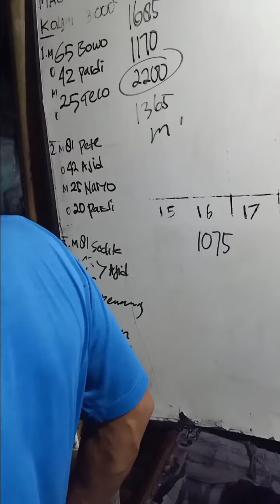Tes Umpan Bawal Ampuh Di Segala Musim Dengan MAGOT BSF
umpan untuk ikan bawal yang tidak mengenal musim...

untuk galatama ok
untuk harian ok
untuk liaran ok

keunggulan dengan umpan magot bsf ini adalah, jika sudah mau makan susah di curi pakai umpan lain, selain itu harganya juga murah meriah, hanya 10 rb 1 kgnya ..